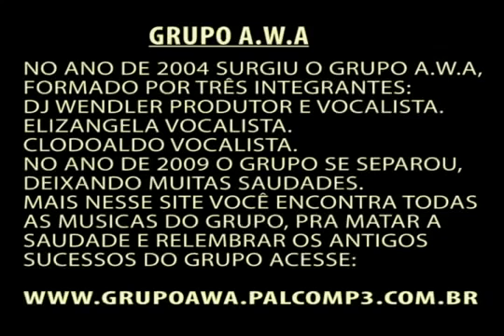Grupo AWA ao vivo Dance Nacional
Mexe o bumbum projeto dance Mato Grosso